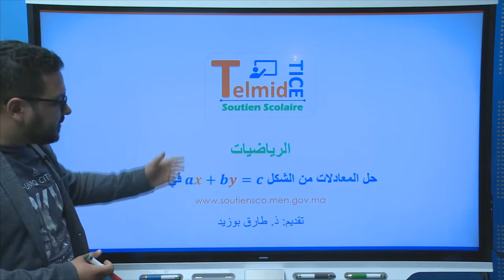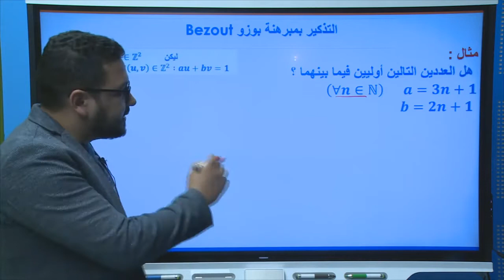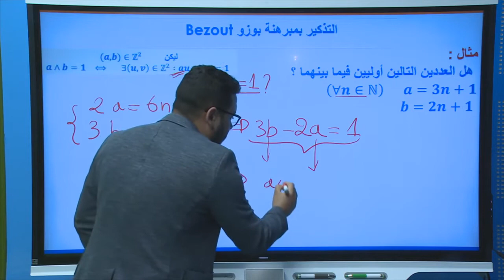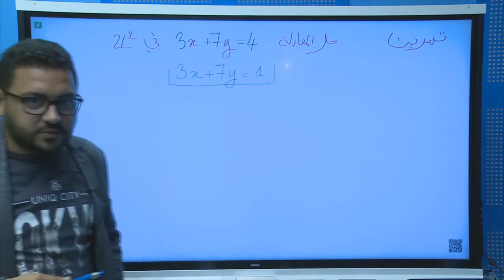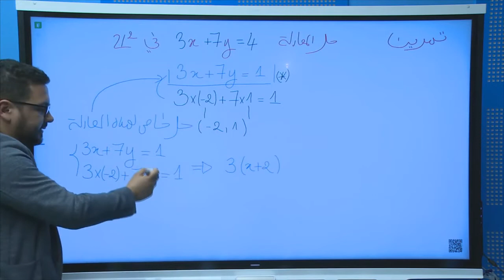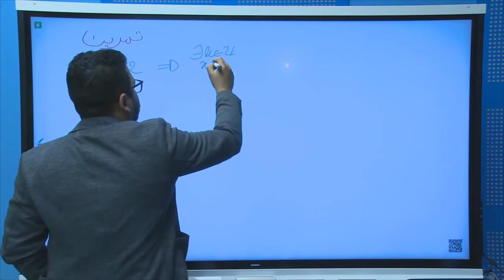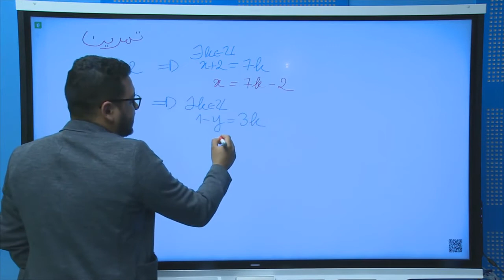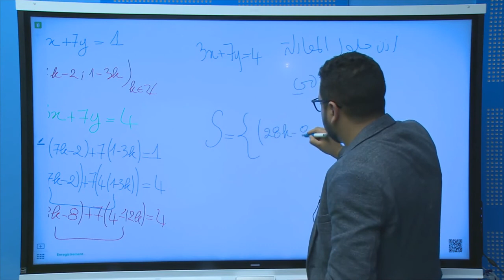Équation diophantienne 2eme Bac Sciences Mathématiques